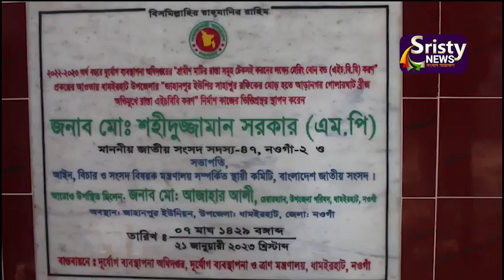নওগাঁর ধামইরহাটে গ্রামীন রাস্তা নির্মান কাজের উদ্বোধন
রামীন রাস্তা নির্মান কাজের উদ্বোধন করা
হয়েছে। উপজেলা দুর্যোগ ব্যবস্থাপনা দপ্তরের বাস্তবায়নে ৬০ লক্ষ টাকা
ব্যয়ে ২১ জানুয়ারী দুপুর ১২ টায় উপজেলার জাহানপুর ইউপির সাহাপুর রফিকের
মোড় হতে আড়ানগর গোলারঘাট ব্রীজ অভিমুখে ফলোক উন্মোচনের মাধ্যমে এইচবিবি
করণ নির্মান কাজের উদ্বোধন করেন জাতীয় সংসদের আইন বিচার ও সংসদ বিষয়ক
মন্ত্রনালয়ের সংসদীয় স্থায়ী কমিটির সভাপতি মো. শহীদুজ্জামান সরকার এম.পি।